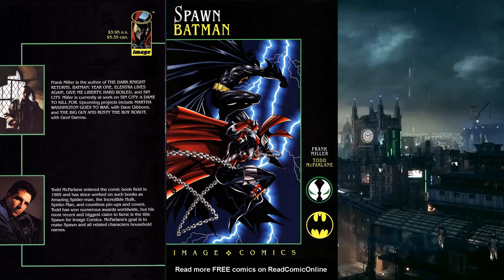Comics & Us Episode 74: Spawn/Batman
This is the review show that reviews comics chronologically...kind of.
It's Chris' pick as He, T.J. and Lumpy review the second crossover between Spawn and Batman.